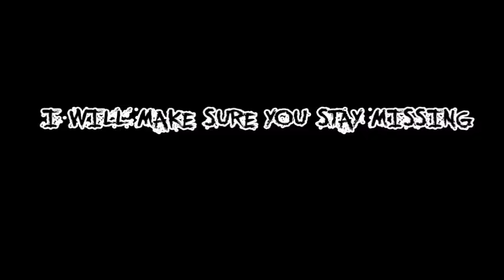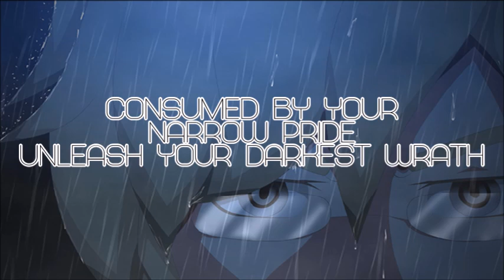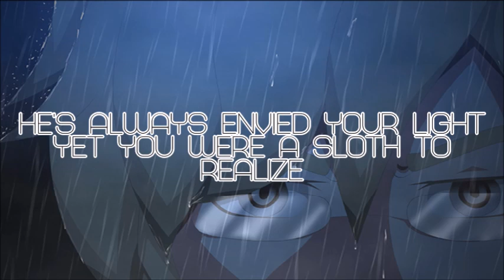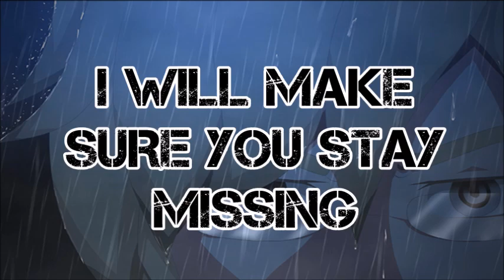Fragments of the Past - (Mario - The Music Box (ARC) Song)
I wanted to give Riba a shot in the spotlight for once, despite Athenaeum, (which sounds amazing btw) already existing.

This is, in my opinion, without a doubt, and quite possibly, THE SCARIEST Mario Fan-game I have ever seen in my whole goddamn life. I have always wanted to play this for a long time and now I finally get the chance to play it. Can we make it out alive though, is the question. Can we?

Mario - The Music Box is a game that takes place outside the canon universe of the colorful world of Super Mario and has you jump into a dark and edgy alternate universe where Mario investigates an abandoned mansion close to the Mushroom Kingdom, rumors surfaced that those who went in never came back out.

Mario - The Music Box (ARC) is a "sequel" to the original game's Missing Ending. Whether Mario goes insane or not is up to you, but there's one goal they both have in common, they want to get out. Meanwhile, more secrets of the family of Riba and Alice unfold, as the darkest scenarios of demise are witnessed before your very eyes.

Download the game! If there even is any

Lyrics:
(Opening)
May the gift that stays concealed
Reborn at a different time
May the curse awaken
In the dark and dead of night

And the years I've spent here
Regaining memories
Her disease that can't be cured
I LOVE YOUR AGONY!
(1st Verse)
I was your overseer,
But a killer in your path,
Consumed by your narrow pride
Unleash your darkest wrath

When they fell, your gluttony
Got the best of you
You never cared about the family
You brought the devil upon our fate!

Driven to insanity,
Despise humanity
Bring home the sacrifice
Splice us with all their souls

Relieve us of this tragedy
Changing my personality
The clouds now start to form
Begin the cleansing of our sins

(2nd Verse)
Lust for power creates a slave
You think that you're divine
He's always envied your light
Yet you were a sloth to realize

RUN OFF TO THE DARKNESS

YOU BRING THE HEARTLESS
CREATURE WE KNOW

WE CANNOT LET HER GO OF HER CRIMES

POSSESS YOUR CARCASS

SHE CANNOT HARNESS

FULL CONTROL
OVER YOU, YOUR SOUL DIES IN A MATTER OF TIME!

Driven to insanity,
Despise humanity

(Bridge)
I WILL MAKE SURE YOU STAY MISSING
THIS PLACE ENSURES YOUR FATE
IF YOU TRUELY KNOW ME
YOU WOULD STAY AWAY

YOU'RE LOCKED WITHIN THIS DREADFUL PRISON
NO USE TO CHANGE YOUR FATE
FORGET YOUR LAST AMBITIONS
CAUSE THIS IS WHERE YOU'LL STAY!

(Pre-Chorus)
You can sensibly
Change our destiny,
Make way to your judgment
Cleanse yourself of all your grudges

Due to who I've deceived
I can never leave

(Chorus)
Driven to insanity,
Despise humanity
Through the books of the Athenaeum
We crave our freedom

Changing my personality
Now I'm a targeted outcast
Forget the fragments of the past